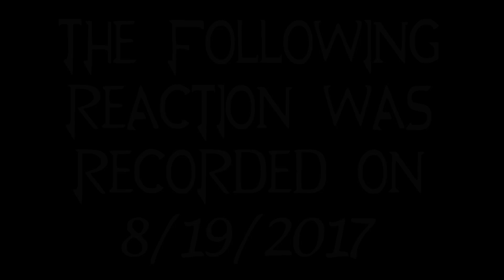Camp Camp Season 2 Episode 10: Space Camp Is A Hoax || SPAAAAAACE!!!!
David and Gwen help Space Kid go to the "actual" moon, but Max, Neil, and Nikki have other ideas..

This is not endorsed by Rooster Teeth in any way. Views, opinions, and thoughts are all my own. Rooster Teeth and Camp Camp are trade names or registered trademarks of Rooster Teeth Productions, LLC.